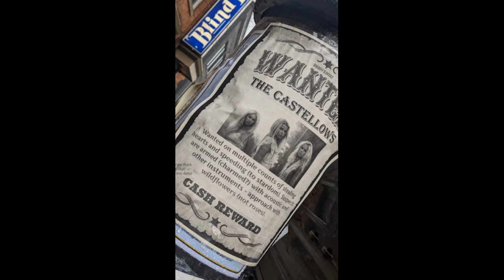The Castellows Full Show with Hurricane, A Little Goes a Long Way, Cowboy Kind of Love, No. 7 Road +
The Castellows sold out show at The Blind Pig in Ann Arbor, Michigan, March 14, 2024. Set list includes originals on debut EP A Little Goes a Long Way unreleased gems and great covers. Set list is below, with my thoughts at the end

00:00:00 (Intro) I'm Shipping Up To Boston
00:00:29 Ways To Go
00:03:10 Heartline Hill
00:05:59 Talk Break
00:06:45 I Know It'll Never End
00:09:40 Callin' Baton Rouge (cover)
00:12:16 A Little Goes a Long Way
00:16:00 God's Time
00:19:30 Sleeping on the Blacktop (cover)
00:22:43 The Part Where You Break My Heart
00:26:18 Talk Break
00:27:18 I'm on Fire (Bruce Springsteen cover)
00:30:02 Miss America (unreleased)
00:33:40 Homecoming (unreleased)
00:37:58 Come Together (The Beatles cover)
00:41:51 No. 7 Road
00:45:21 Grass is Always Bluer (unreleased)
00:45:07 Cowgirl Blues (unreleased)
00:54:01  Cowboy Kind of Love
00:57:20 Cripple Creek (Powell Banjo)
Not recorded - I Was Born With a Shotgun In My Hand
00:57:42 Crazy on You [Oh My !!! Ellie rocks !]
00:58:20 House of the Rising Sun (cover)
01:02:50 Hurricane (cover)

IMHO.

@thecastellows are what we ALL need MORE of today! Talented, fun, energetic, young ladies with a great 7-song EP A Little Goes a Long Way and more great unreleased tracks on the way, like at this show.

The music of these singer-songwriter sisters Lillian (Lily), Eleanor (Ellie) and Powell Balkcom covers the range from quiet and thoughtful (In God's Time, Miss America - both unreleased) to upbeat, sing-along catchy numbers (No. 7 Road, A Little Goes a Long Way, The Part Where You Break My Heart). Their cover songs show their diverse musical roots spanning The Beatles to The Boss to The Chicks in concert, to Levon Helm's Hurricane on the EP.

Their love and respect for each other is evident and openly expressed in the show. Kudos to Mr. and Mrs. Balkcom for 'home-school' raising such ambitious, poised and professional gals aged 18 to 20 or so (with Ellie and Powell being 2 of three triplets). The gals should be role models for others on what hard work can achieve. The gals' unreleased song in this set Miss America has these lyrics:

"But I miss America, on the front porch, before she ever had to lock her doors, and she was still outspoken. Back before her heart got broken. I miss America, bare feet in the dirt, John 3:16, wasn't scared to work and they all dreamed of her. She's mine and I still love her. But I miss America."

Definitely these gals are not scared to work (e.g., see Ellie rounding up cattle to get to market when she says prices are up in Instagram). BTW I've put the chords and lyrics the Miss America on Ultimate Guitar ... plus I played a bit of it at the Cleveland Rock & Roll Hall of Fame the next day (see video - truly inspirational music).

I made them a "Wanted poster" and posted if around the venue and gave them a copy after the show. This blog post shows The Castellows Wanted Poster and a few pole with it posted

... its shown at the end :) I know my fandom is a little too much but as the ladies have been singing 'a little goes a long way'.

With many great performances just like this one (and the others I've seen this year) is it really any wonder that they were just invited to play at The Grand Ole Opry! So well deserved! grandolepry @Opry